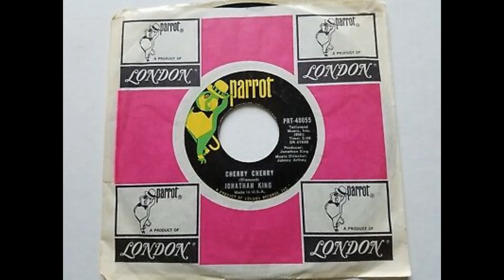Cherry, Cherry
JONATHAN KING
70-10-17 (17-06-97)